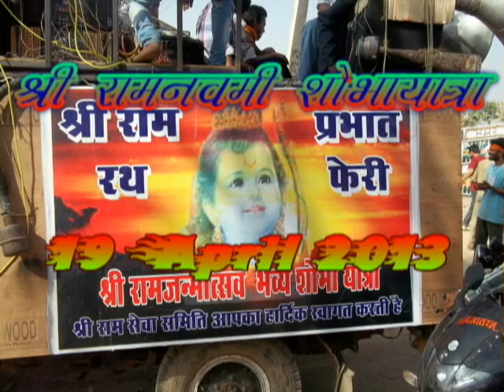shri Ram seva samiti Ram Navami Schedule Chhatarpur 2013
ram darwar ka aakarshak darshan,chowk bazar chhatarpur